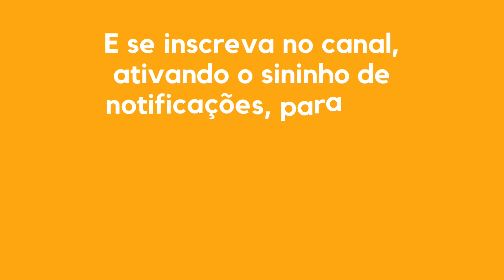RESUMO DO LIVRO | O ÓBVIO QUE IGNORAMOS | JACOB PETRY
Resumo do Livro "O Óbvio Que Ignoramos", de Jacob Petry
Leitura Reflexiva

“Pessoas de sucesso seguem uma lógica óbvia e simples, mas muito poderosa. Ao colocar luz sobre essa lógica, Jacob Petry oferece um fascinante padrão de atitudes, que facilmente pode ser aplicado por qualquer um que queira explorar, ao máximo, seu potencial.”

Por que algumas pessoas parecem ter nascido para o sucesso? Informação? Inteligência? Sorte? Mais oportunidades? Destino? Potencial? Este livro mostra que nenhum desses fatores é determinante nos resultados que obtemos na vida. E que também não há um fator místico ou mágico que faça com que algumas pessoas se tornem ricas, saudáveis, felizes, vivendo uma vida cheia de sentido, enquanto outras nunca encontram o seu espaço.

Destruindo inúmeros mitos sobre sucesso e fracasso, o autor apresenta uma compreensão clara dos problemas que impedem a realização do nosso potencial. Usando exemplos de pessoas como Gisele Bündchen, Sylvester Stallone, John Kennedy, entre muitos outros, percebemos o que diferencia as pessoas com resultados extraordinários das demais: princípios simples e óbvios, mas geralmente ignorados pela maioria.